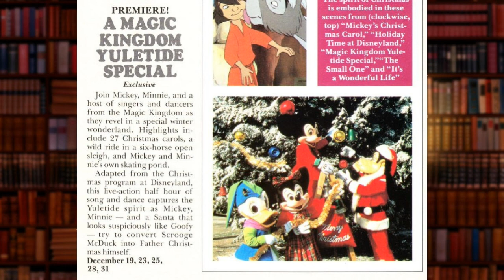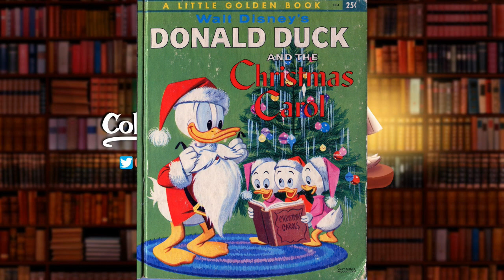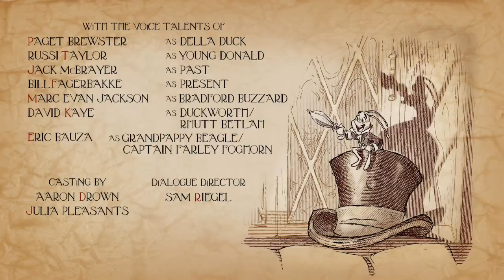So Many Christmas Carols!: Mickey's OTHER Christmas Carol (1985)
Mickey Mouse and Scrooge McDuck are back in "A Magic Kingdom Yuletide Special." Can I find 12 minutes worth of material to cover with this obscure TV special? You bet I can!